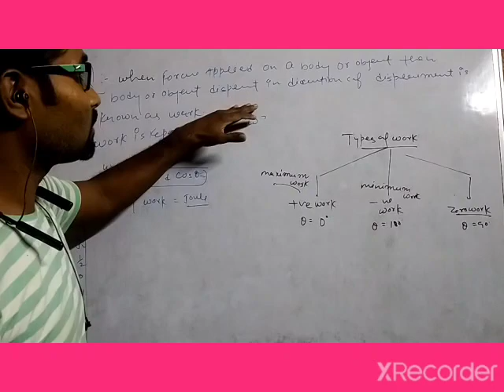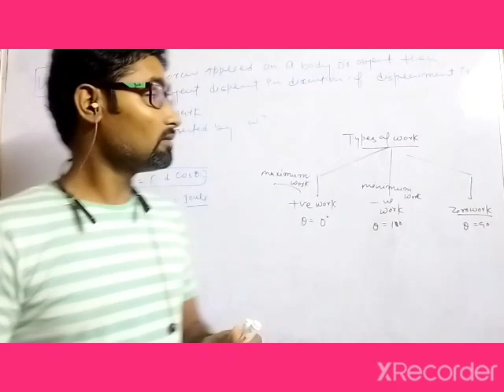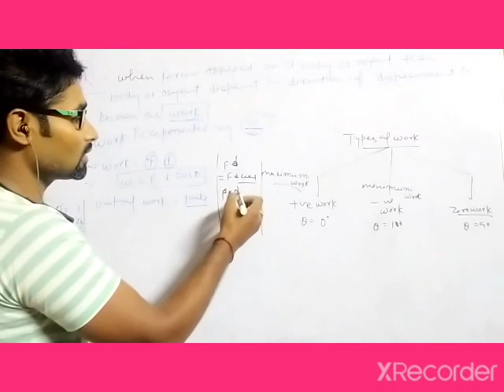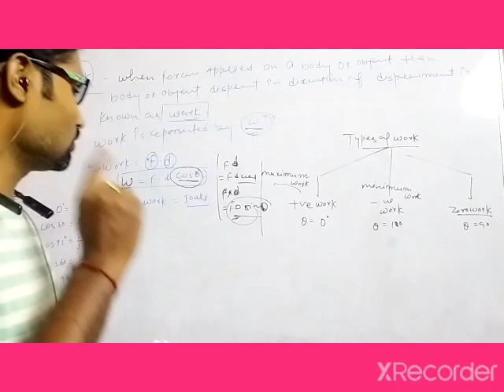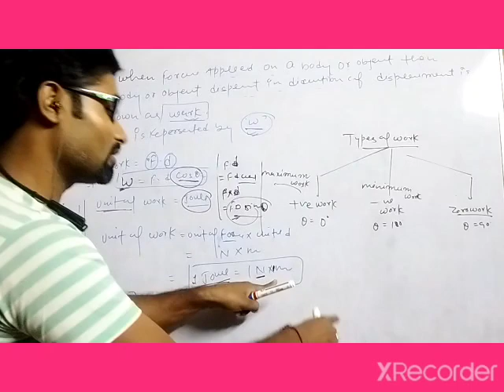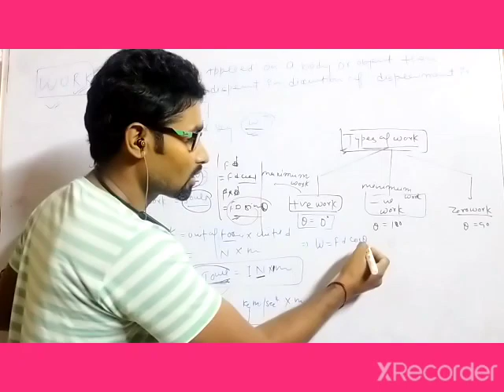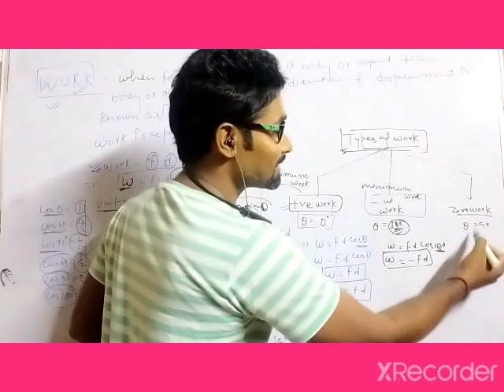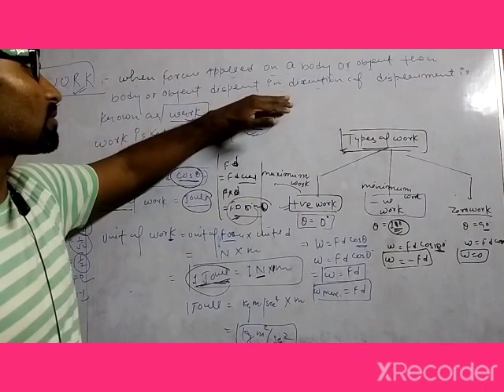Work for Class -9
workkya hai